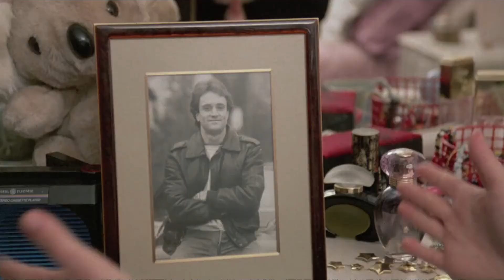Adventures in babysitting (1987) - Opening theme (by KYRILLOS)